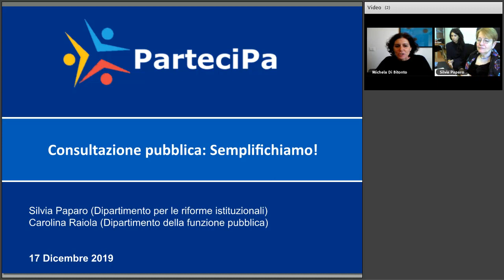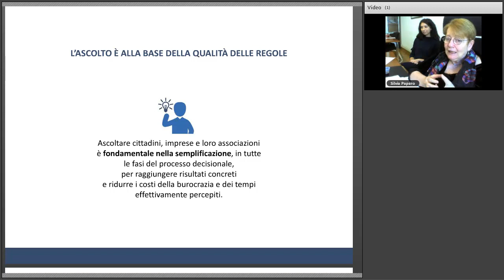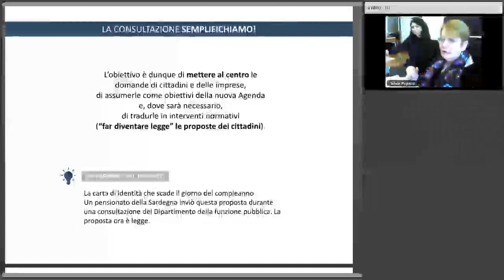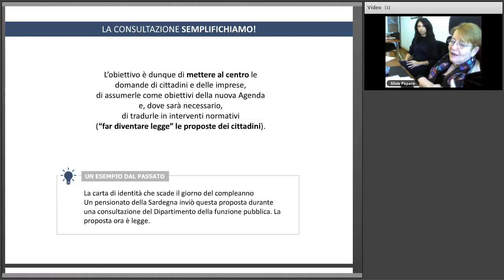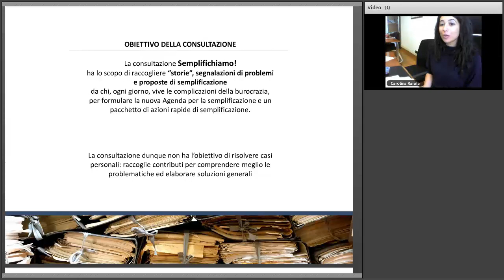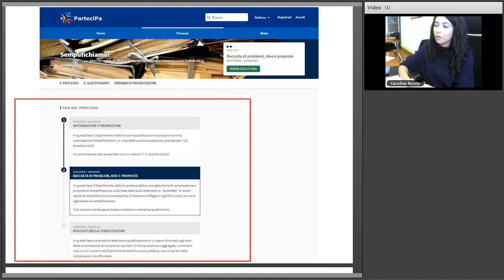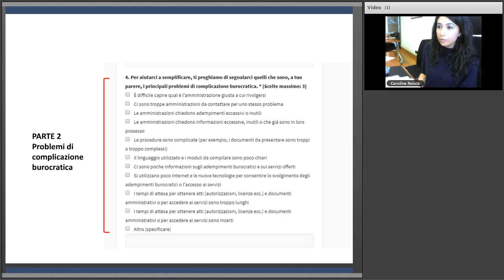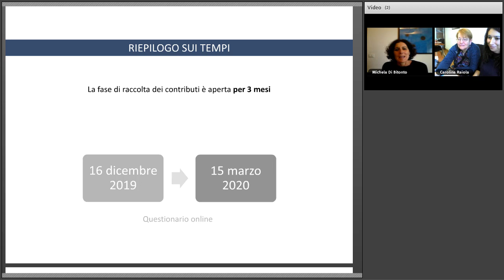Consultazione pubblica: Semplichiamo!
Data: 17/12/2019

Il webinar ha l’obiettivo di presentare la Consultazione pubblica “Semplifichiamo!”, promossa dal Ministro per la pubblica amministrazione, con lo scopo di raccogliere “storie”, segnalazioni di problemi e proposte di semplificazione, indispensabili per capire quali sono i veri problemi quotidiani di cittadini e imprese e come risolverli.

Sulla base dei risultati della consultazione, il Ministro per la pubblica amministrazione preparerà un “pacchetto” di azioni rapide di semplificazione e predisporrà, d’intesa con le Regioni e gli Enti Locali, la nuova Agenda per la semplificazione, che indicherà obiettivi, risultati attesi per cittadini e imprese, responsabilità e tempi di realizzazione.

La consultazione viene gestita sulla piattaforma ParteciPa.gov.it e resterà aperta per 90 giorni, dal 16 dicembre 2019 al 15 marzo 2020.

Destinatari: dipendenti e funzionari delle pubbliche amministrazioni centrali, regionali e locali, cittadini e associazioni interessati al tema della semplificazione.